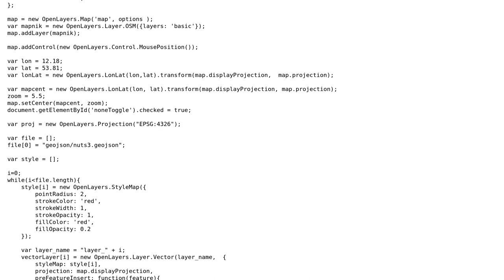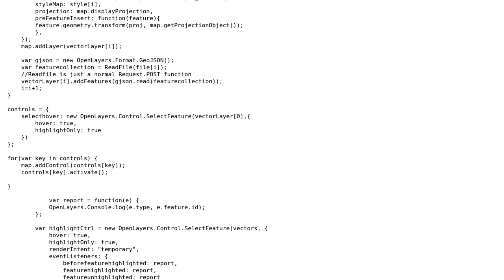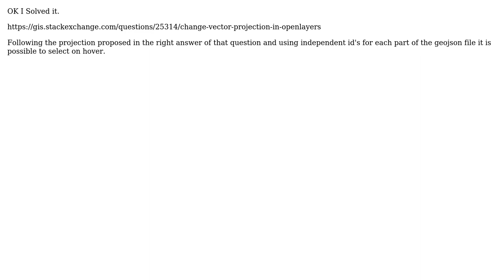GIS: Selecting independent objects using GeoJSON on OpenLayers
With thanks & praise to God, and with thanks to the many people who have made this project possible! You are responsible for your own actions.